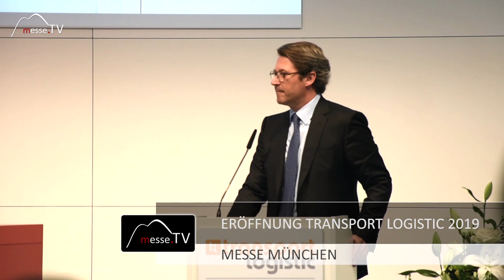Bundesverkehrsminister Andreas Scheuer: Eröffnung transport logistic 2019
Ein Auszug aus der Rede von Andreas Scheuer, Bundesminister für Verkehr und digitale Infrastruktur im Rahmen der Eröffnung, der transport logistic 2019 auf der Messe München.